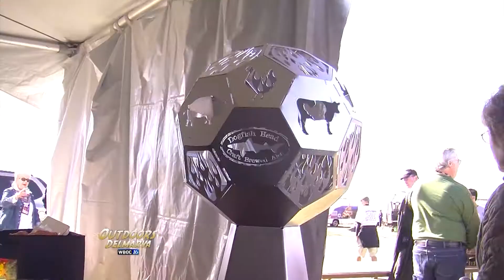First Boo-B-Que By The Sea at the Delaware Seashore State Park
Any time of year is a great time to visit one of Delaware's outstanding state parks, especially on Halloween!  The Outdoors Delmarva crew discovered that championship barbecue and the beach go hand in hand at the first Boo-B-Que By The Sea.